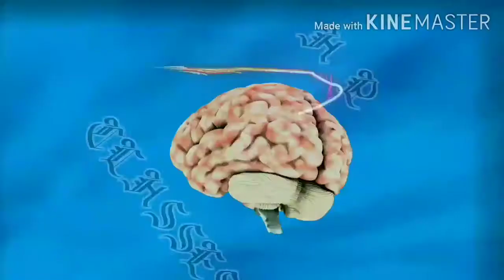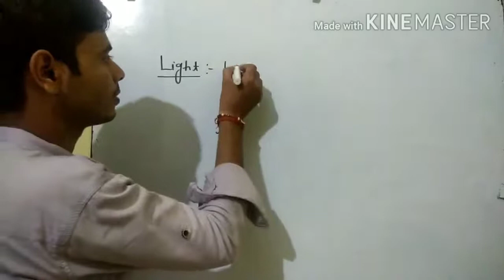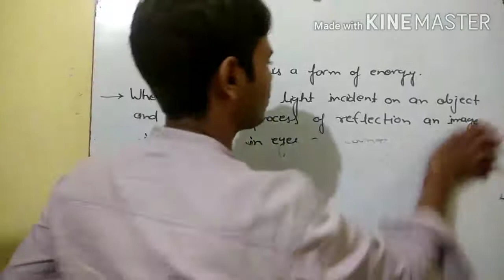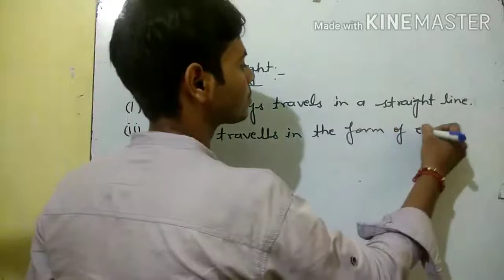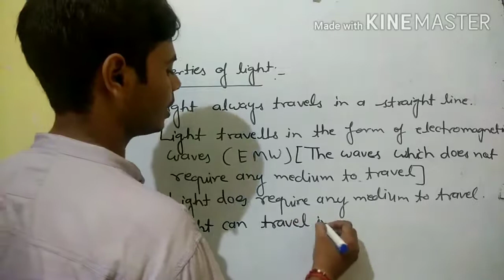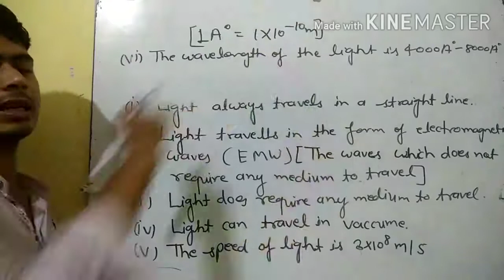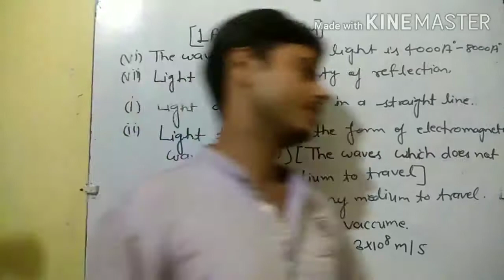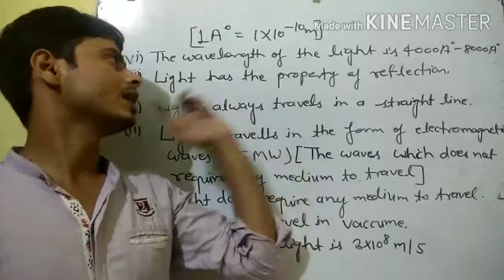Class 8 Science Ch- Light Part 1